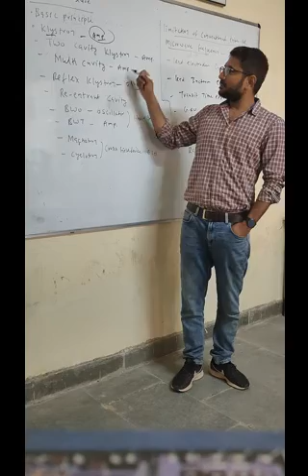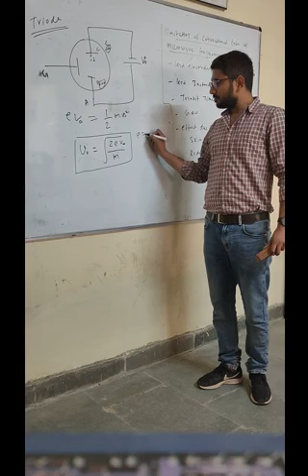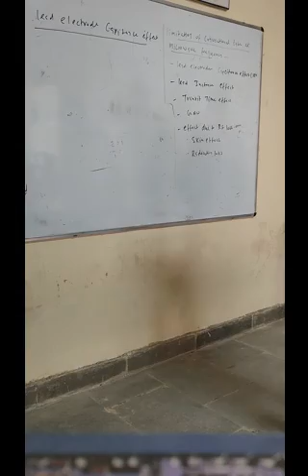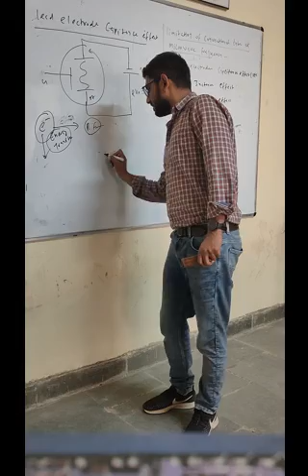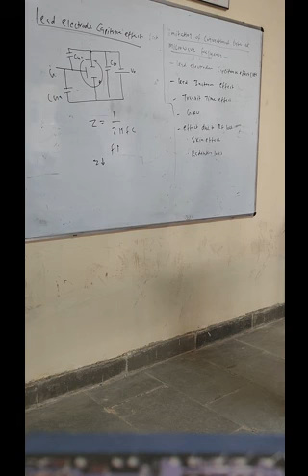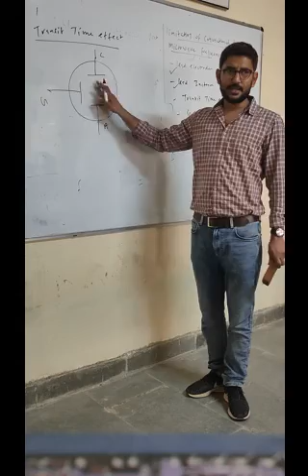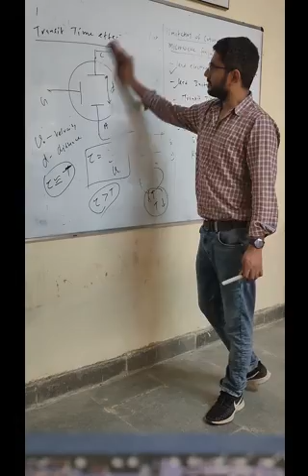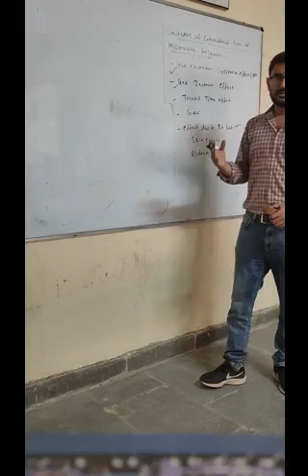EL 304-TYPE MICROWAVE TUBE By Manoj Kumar Meena. Lecturer EL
TYPE MICROWAVE TUBE